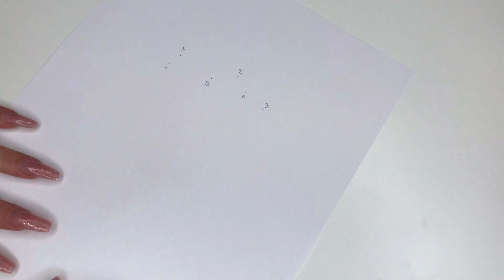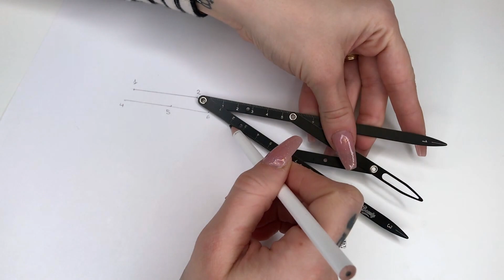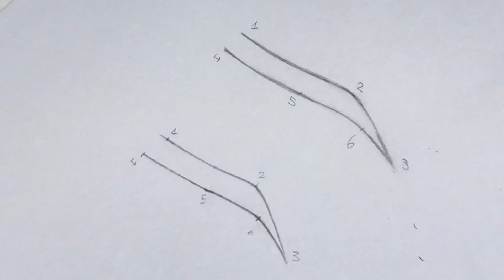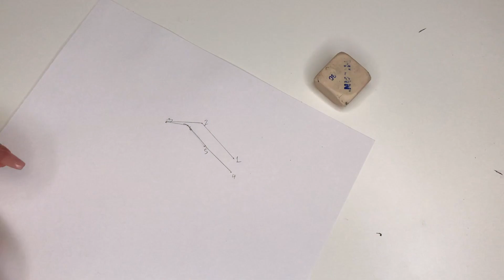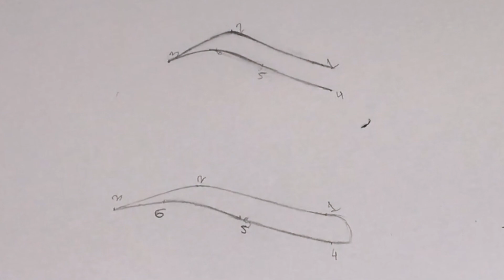TUTORIAL: Diseñando CEJAS PERFECTAS Para MICROBLADING (Fácil)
👋 ¡Hola! Soy Amparo Fresneda, técnico en microblading 👁. En este vídeo te voy a enseñar uno de los aspectos más básicos del microblading, conseguir la forma perfecta de la ceja sobre una hoja de papel antes de aplicarla a la modelo.